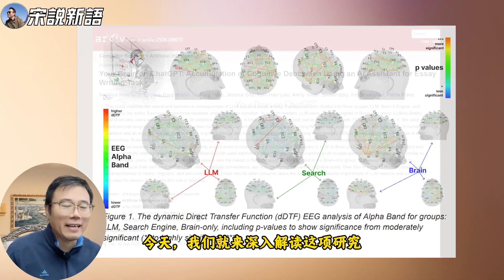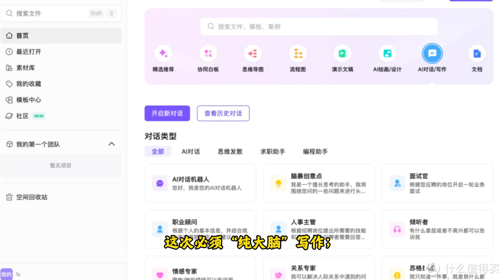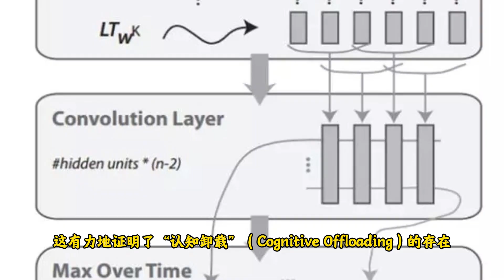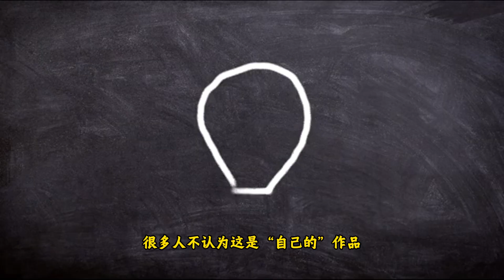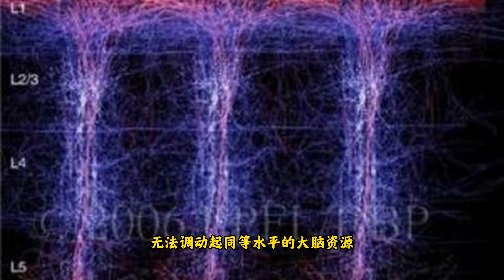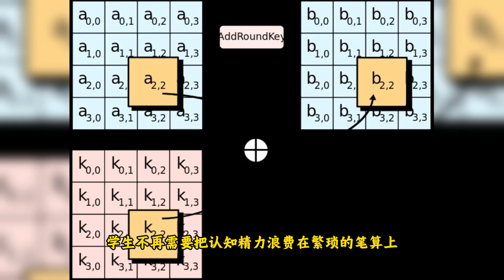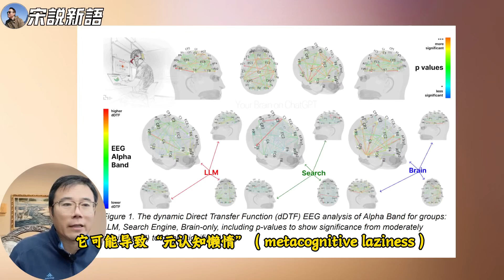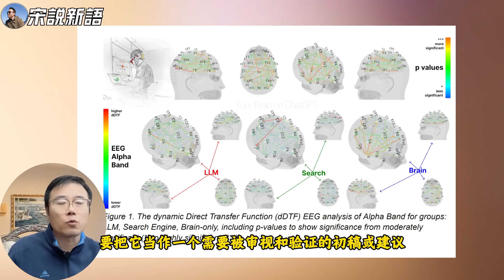AI到底让我们变聪明了还是变笨了？麻省理工最新论文：AI让我们背上了认知债务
00:00:00 AI让我们变得越来越聪明还是越来越笨呢？
00:00:05 欢迎回到newstoryteller频道，探讨AI对我们认知能力的影响
00:00:11 自2022年11月ChatGPT发布以来，生成式AI已经深刻改变了我们的生活
00:00:22 AI对工作、学习和生活方式的深远影响
00:00:30 AI：是让我们变得更聪明的强大工具，还是让我们变懒的捷径？
00:00:45 过度依赖AI会导致智力下降和批判性思维能力的衰退吗？
00:01:01 麻省理工学院的研究给出了关于AI影响的深入回答
00:01:19 深入解读MIT的研究论文《你的大脑遇上ChatGPT》
00:01:31 研究背景和主要作者Nataliya Kosmyna博士介绍
00:01:50 实验设计：54名参与者分为三组进行历时四个月的实验
00:02:25 实验过程：每位参与者完成三篇指定题目的论文
00:02:45 数据收集方式：脑电图、自然语言处理和访谈
00:03:06 第四期实验的角色互换设计及其意义
00:03:30 研究发现：认知卸载现象非常明显
00:03:41 大脑“偷懒”了：EEG数据显示大脑活动模式的不同
00:04:43 记忆“变差”了：浅层处理导致遗忘
00:05:47 文章“变味”了：所有权感丧失与内容同质化
00:06:30 认知债务的概念：长期使用AI的潜在风险
00:07:03 第四期“角色互换”实验的结果分析
00:07:33 对MIT研究的批判性观点和讨论
00:08:35 计算器的对比：历史上的技术革命与认知影响
00:09:35 AI革命的核心：技术基石和引爆点
00:10:14 AI的评价：在当前任务和教育框架下的风险
00:11:00 如何使用AI：成为更聪明的提问者和更敏锐的辨别者
00:11:40 学习如何使用AI：新的核心素养
00:12:15 总结：AI时代的思考与未来展望
00:12:49 生活在AI出现的时代，你很幸运